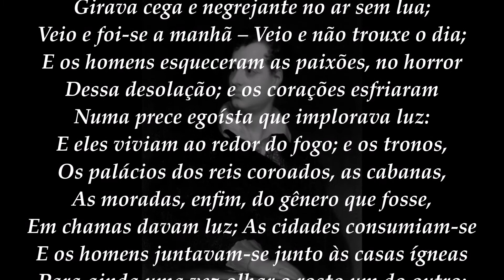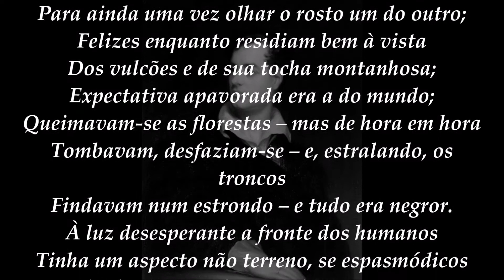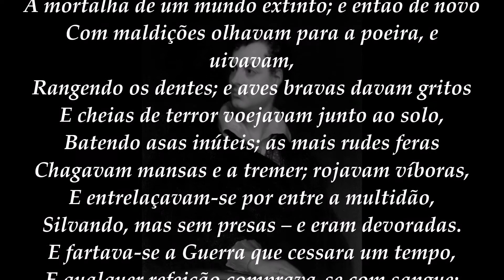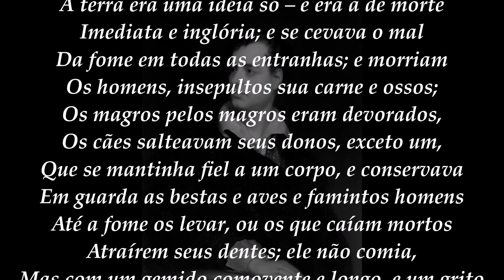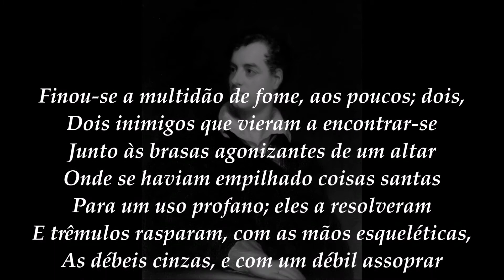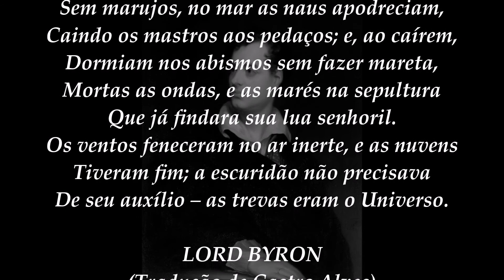LORD BYRON - As Trevas (poema recitado)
Lord Byron (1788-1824) foi o maior poeta da segunda geração romântica inglesa, e hoje é considerado um dos poetas mais influentes e mais importantes da história. Goethe foi um dos seus primeiros e maiores admiradores, e chegou a dizer: "Os ingleses podem pensar o que quiserem de Byron, mas uma coisa é certa: não tem outro poeta que se lhe possa comparar. É diferente de todos os outros, e, excetuando-se Shakespeare, é o maior."
Apesar de sua obra riquíssima e seu talento incontestável, um dos principais fatores que colaboraram para a fama de Lord Byron, foi a sua vida. Ele, mais que nenhum outro, viveu como um herói romântico, desafiando as convenções morais e religiosas da sociedade burguesa, escandalizando com os seus casos de bissexualismo e incesto, viajando pelo mundo, sempre envolvendo-se em aventuras amorosas, defendendo o amor livre e a liberdade e criticando as hipocrisias e injustiças do tempo em que viveu.